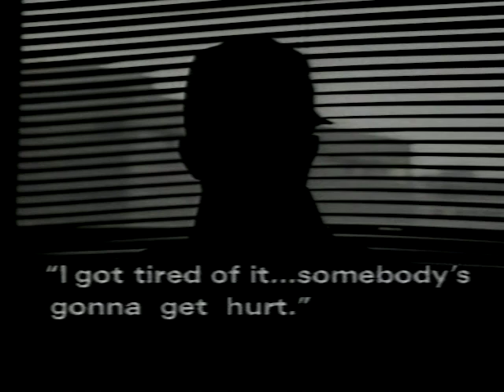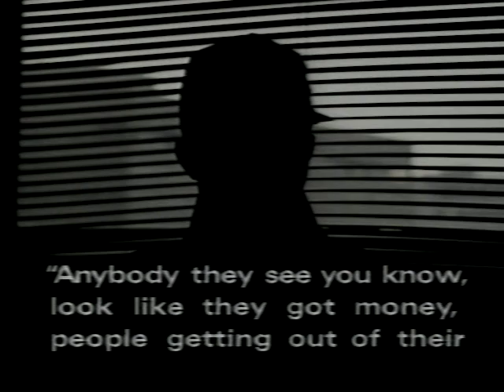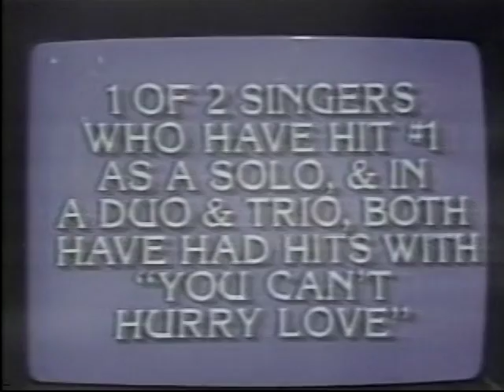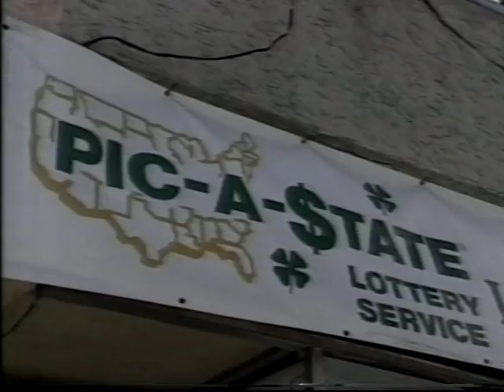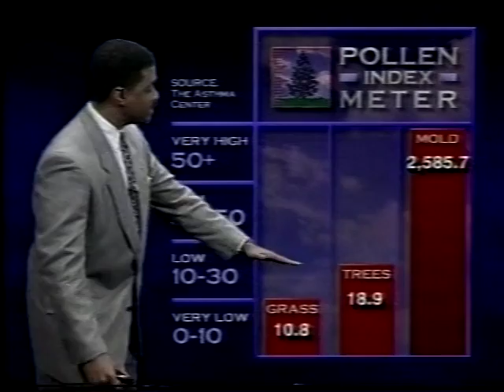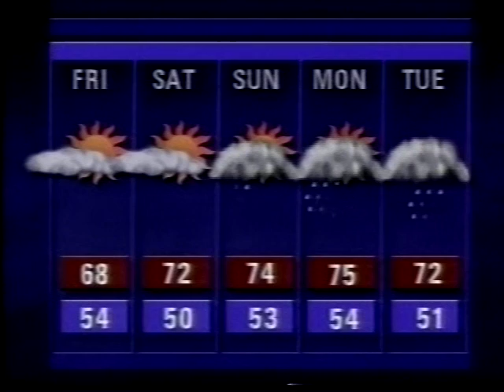KYW-TV 11pm News, May 20, 1993